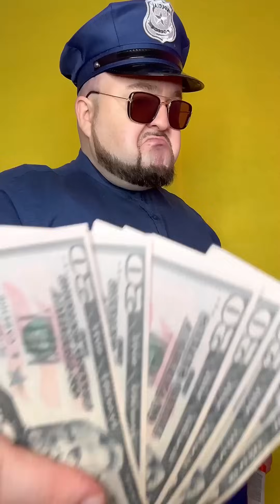Best Pranks by Beardy Family 🥰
Watch from Mr. Clabik on Best Pranks by Beardy Family 🥰
Become a channel Member and you will get access to exclusive bonuses.
Hi friends! 🤩